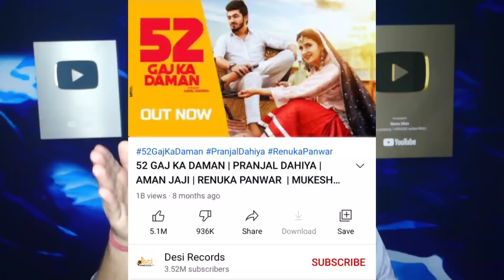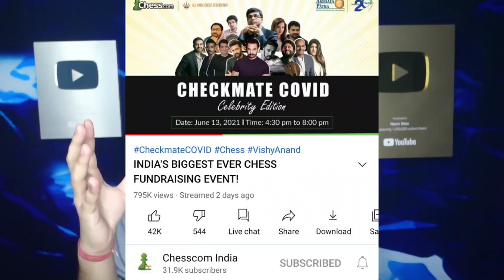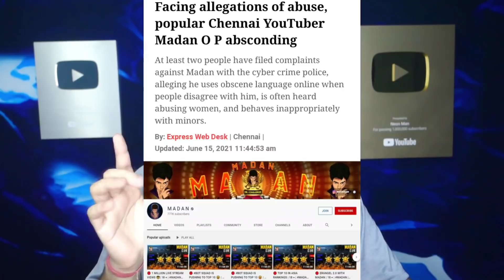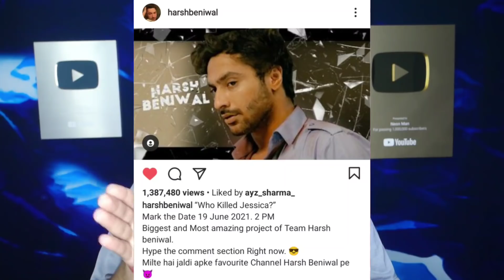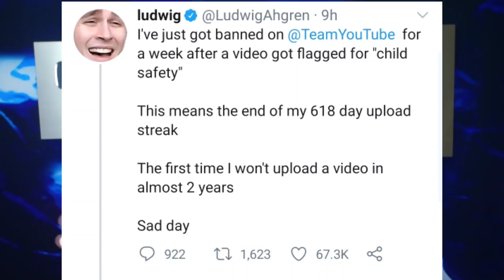GauravZone DISS On YouTubers - Lakshay REPLY! | GIB WINS, 52 Gaj Ka Daman RECORD, MadanOp, Harsh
Hey guys,
So In this video I am going to talk about GauravZone. So, GauravZone has released a diss track in which he dissed few YouTubers - Lakshay Chaudhary, Gutsy Ladka, Srv Vlogs, Andy Gujjar and Neuzboy.
Next,52 Gaj Ka Daman video crossed 1 billion views within 8 months - record!
Next,Baba Ka Dhaba apologizes to Gaurav Wasan Swad Official and Gaurav accepts his apology.
Next,Nikhil Kamath chess controversy.
Next,MadanOp cyber complaints for allegedly abusing women and kids.
Next,Harsh Beniwal biggest project.
Next,Faith 100K, I.M Bixu 1M, Imrankhanworld 5M, GW Manish gold.
Next,Gib Vs Tayler Holder decision overturned - Gib won it!
Next,Ludwig channel issue.

GAME -

•Imrankhanworld
•Inshorts news
•Yagya sachdeva